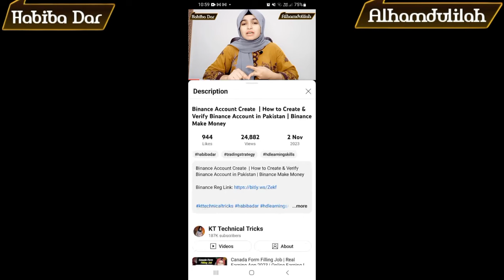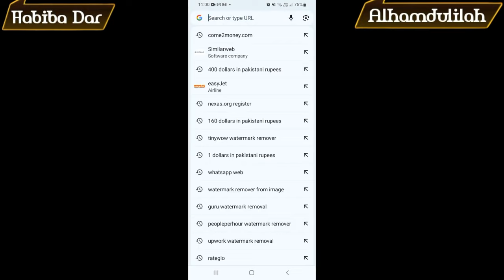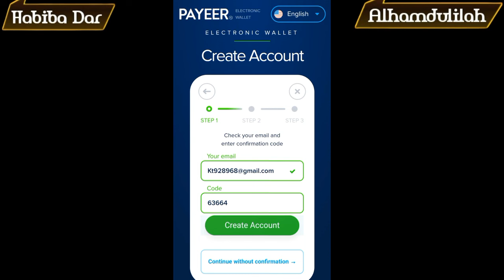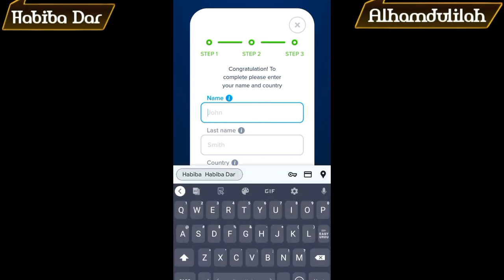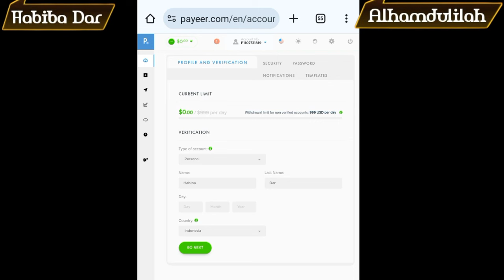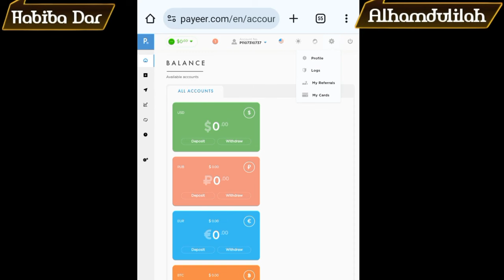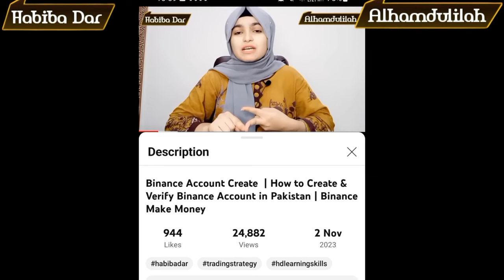How to Create Payeer Account in Pakistan | Create Payeer Account on Mobile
Are you looking for ways to make money online without any investment? Well, look no further!

Payeer account in Pakistan can be a great way to make money online. By account create on payeer  you can earn money without any investment. In this video, I'll show you step by step how to earn money from payeer affiliate program and how to create payeer account on mobile  So if you're looking for a way to make money online without any investment and any skill as a student ,then check out this video!

habiba_dar_928